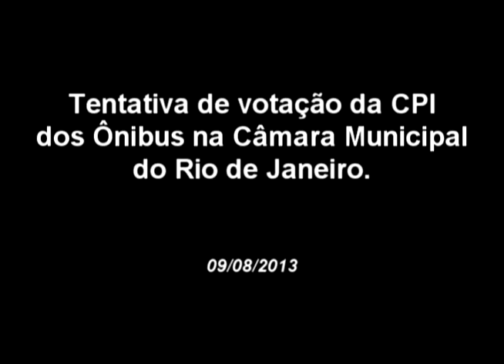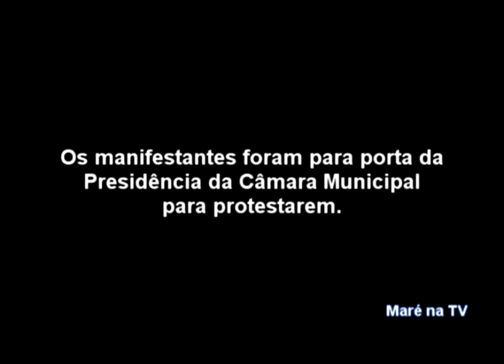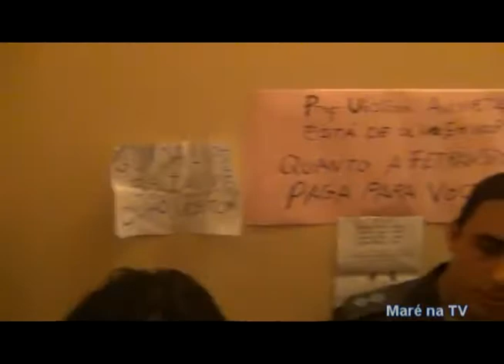CPI dos Ônibus na Câmara Municipal do Rio de Janeiro